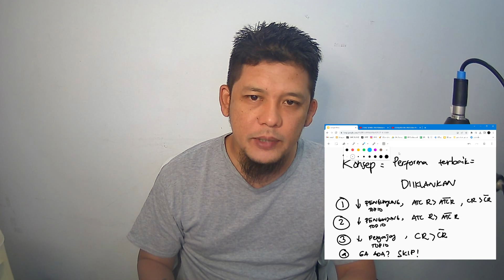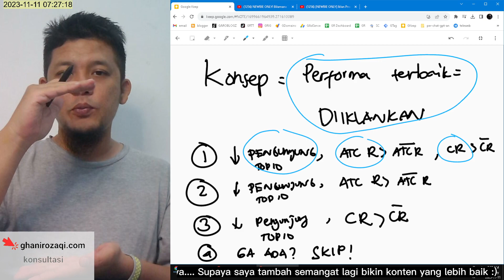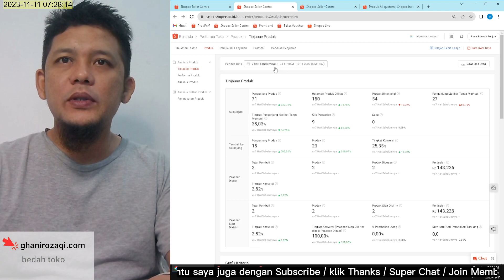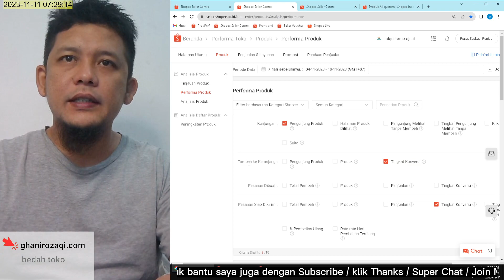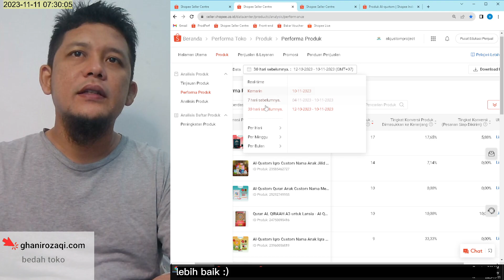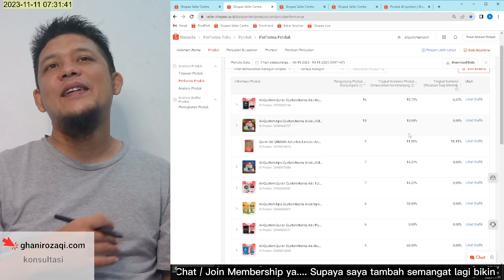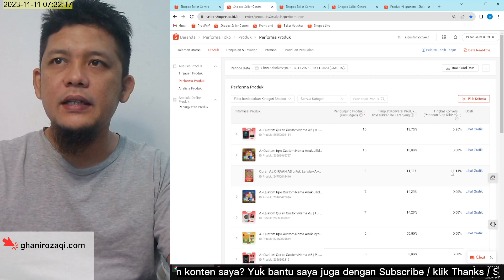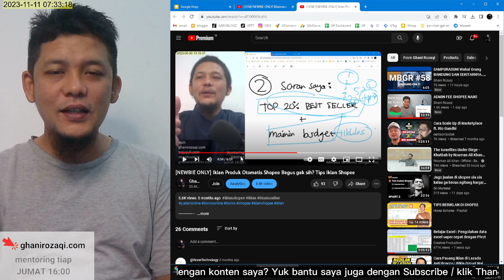NEWBIE ONLY! Produk Mana yang Diiklankan di Shopee? Panduan untuk Pemula dan Seller Baru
Dalam video ini, kita akan membahas strategi praktis untuk memilih produk yang tepat untuk diiklankan di Shopee, terutama bagi pemula dan seller baru. Kami akan membahas tiga matriks penting, yaitu pengunjung, tingkat konversi, dan tingkat penambahan ke keranjang. Anda akan belajar cara mengidentifikasi produk yang berpotensi tinggi dan menghindari produk yang tidak menguntungkan. Selain itu, kami juga akan memberikan saran tentang penggunaan iklan otomatis untuk mengoptimalkan hasil penjualan Anda di Shopee.